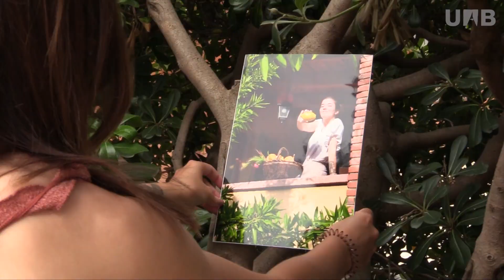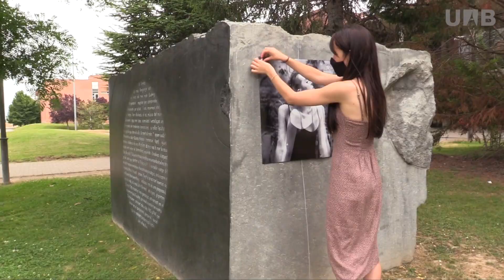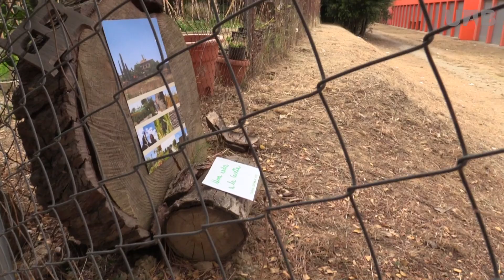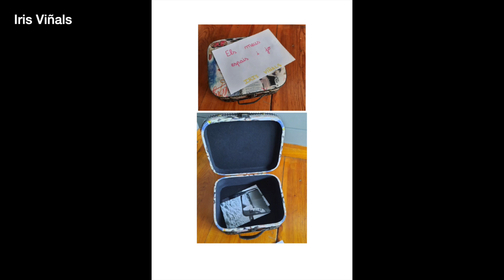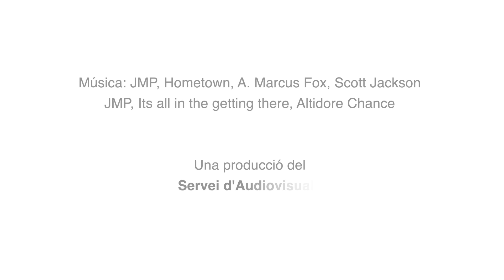Rostres desvelats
Títol de l'exposició: ROSTRES DESVELATS
Assignatura: TERRITORIS DE L'ART CONTEMPORANI COM A ESPAIS D'APRENENTATGE
Professora: GEMMA PARÍS
Facultat de Ciències de l’Eduació. UAB

Exp. 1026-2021 data: Juny 2021